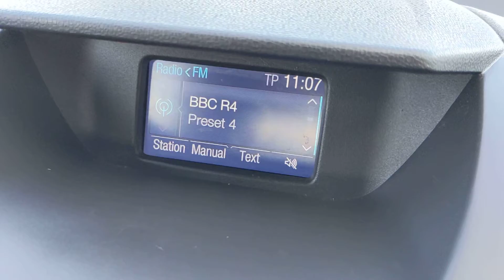Ford EcoSport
Ford EcoSport 1.5 Titanium Powershift 2WD 5dr
LD66XOZ  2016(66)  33,547 miles Petrol Automatic Grey
*Stock*